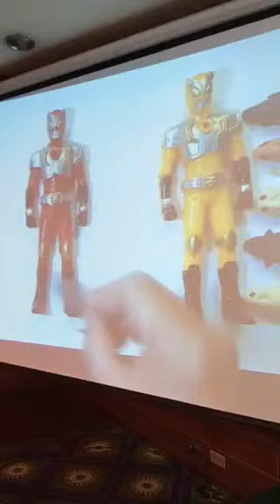ปัญญาหัวหอกในการฝึกฐานที่สาม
อธิบายการจัดการกับเจอรี่ที่เข้ามาทำร้ายตัวใจ เป็นปัญญาหัวหอกที่จะช่วยให้การฝึกฐานที่สามได้ดีขึ้น